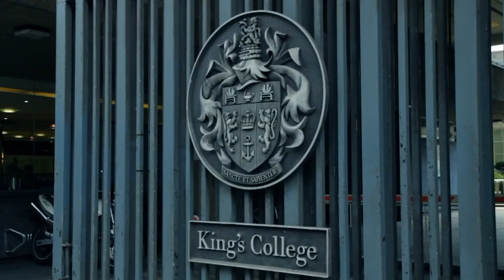The Battle of Waterloo 200th Anniversary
18 June 2015 marks the bicentenary of the Battle of Waterloo, the final battle of the Napoleonic wars that followed the French Revolution. It saw the French army, under Napoleon, defeated in modern-day Belgium by the armies of the Seventh Coalition, led in part by Arthur Wellesley, the first Duke of Wellington and founding father of King’s College London.

In this film, Professor Andrew Lambert from the Department of War Studies at King's College London explores the events of the battle and it's continued significance today.